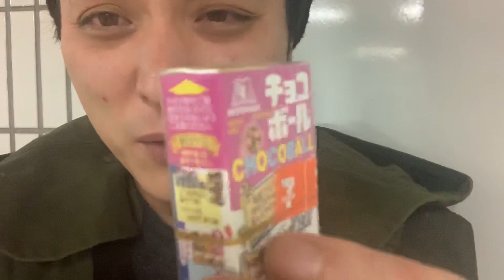235日目 チョコボールチャレンジ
チョコボールで金のエンゼル出るまでチャレンジ！！
1日1箱 金が出るまでチョコボール開け続けていきます！
DAY235
総数479箱目

こうやったら出るんじゃない？
こういうチョコボール選んだら？などなど
アドバイスあれば教えてください！！